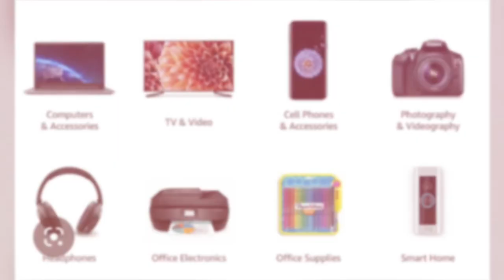Thrift store finds tv show trailer